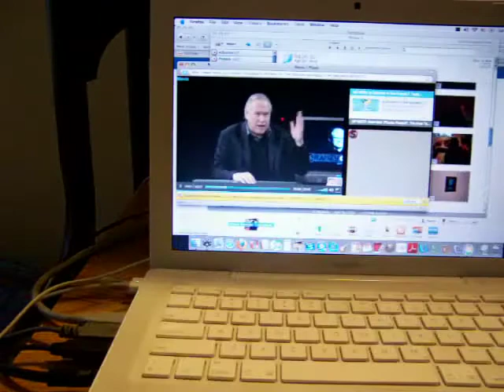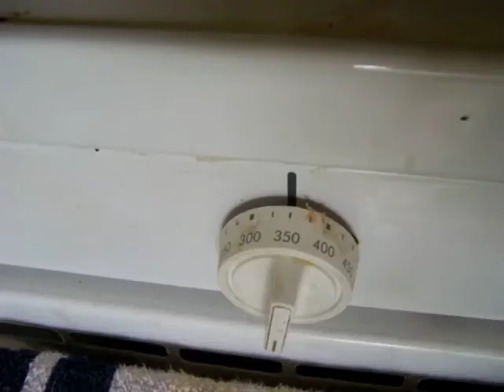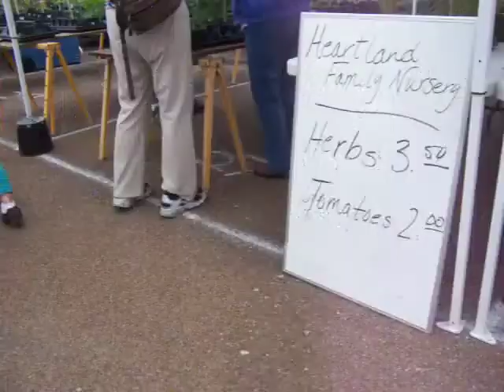Farmers Market 5.1.10